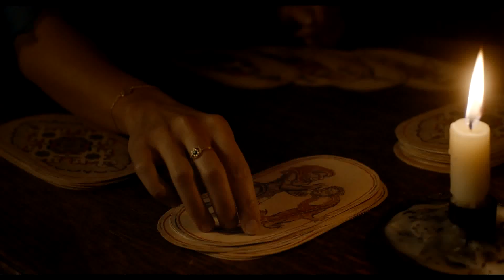THE GREEN KNIGHT | Offizieller Trailer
Basierend auf der zeitlosen Artuslegende erzählt David Lowery (A GHOST STORY) in THE GREEN KNIGHT die abenteuerliche Geschichte des tollkühnen Sir Gawain (Dev Patel), Ritter der Tafelrunde. Um sich vor seiner Familie, seinem Volk und letztlich auch sich selbst zu beweisen, begibt sich der Neffe König Artus auf die Reise seines Lebens mit dem Ziel, sich der ultimativen Herausforderung zu stellen: dem sagenhaften Grünen Ritter, einem gigantischen, smaragdgrünhäutigen Fremden und Prüfer der Menschen. In weiteren Rollen: Alicia Vikander, Joel Edgerton, Barry Keoghan, Sean Harris, Kate Dickie u.v.m.

THE GREEN KNIGHT ist eine fantastische Geschichte über Ehre, Liebe, Schicksal und die Suche nach sich selbst, bildgewaltig und poetisch inszeniert von Visionär David Lowery.